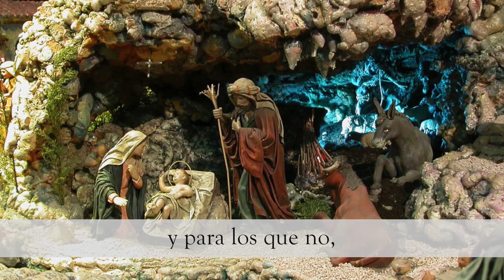Felicitación de Navidad de Mons. Ginés García Beltrán, con subtítulos (medio)